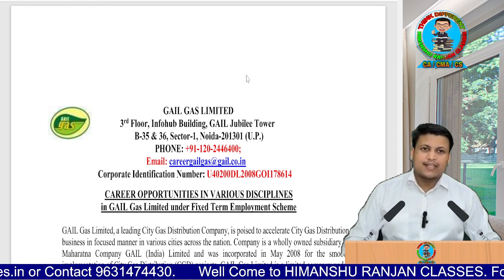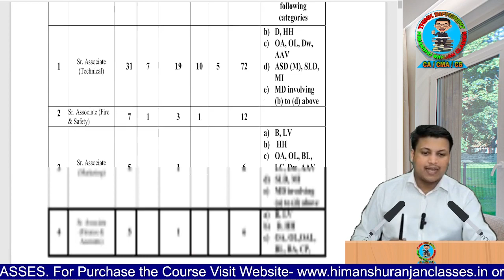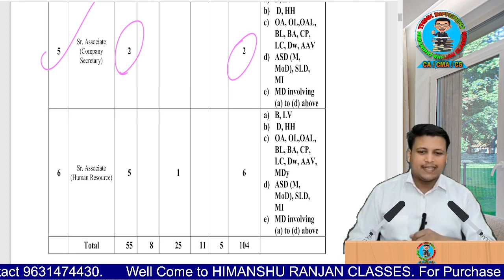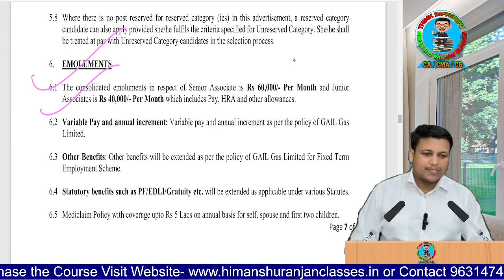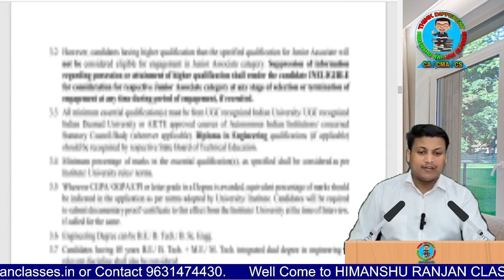GAIL Gas Ltd Senior Associate (Finance & Accounts)& Company Secretary Vacancy 2023 CMA/CA/MBA(F)/CS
1. BHEL
2. PPSC- Senior Assistant Accounts/Junior Auditors/ Senior officers
3. FCI
4. HCL
5. HPSSC
6. SECI
7- ONGC MRPL
8- UPPCL
9- BDL
10- KVS
11- NMDC
12- SJVN
13- Central Silk Board
14- AIC
15- IFSCA

Contents
PSU PAPER- 30+
Language-  English

NOTE: No amount was refunded